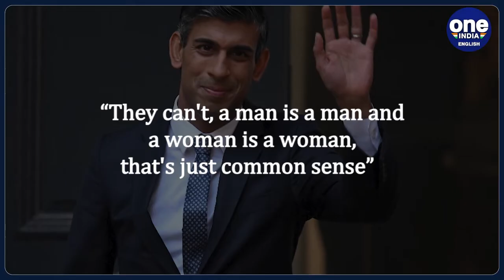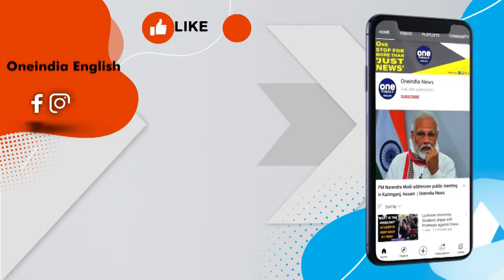UK PM Rishi Sunak addresses Tory party's annual conference, speaks about gender | Oneindia News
British Prime Minister Rishi Sunak said that "a man is a man and a woman is a woman" and people should not be bullied into believing they can be any sex they want to be. Referring to how society should deal with transgender people, he told his Tory party's annual conference, that one shouldn't get bullied into believing that people can be any sex they want to be. He said, “They can't, a man is a man and a woman is a woman, that's just common sense.”